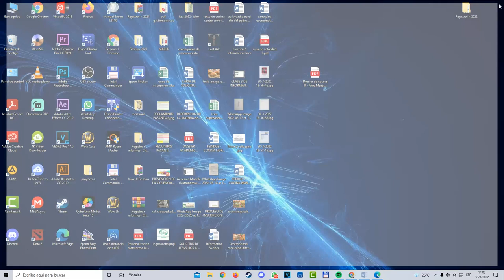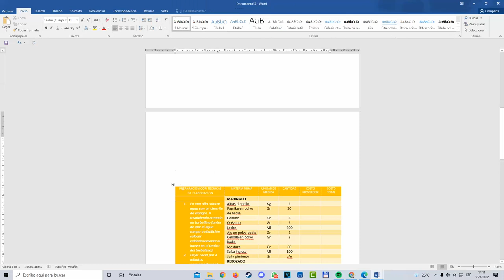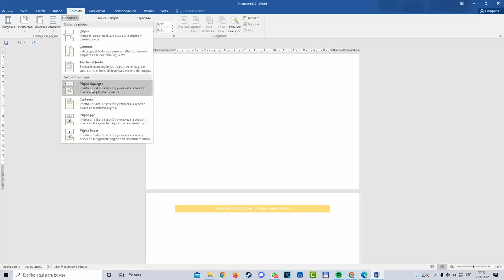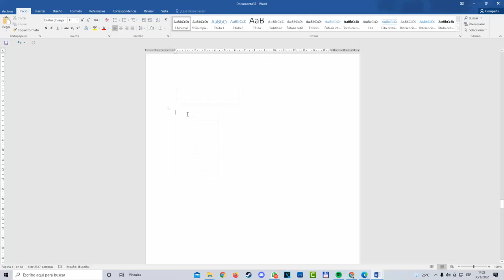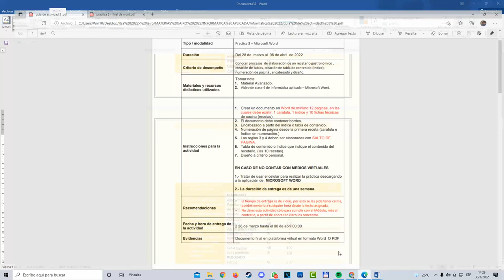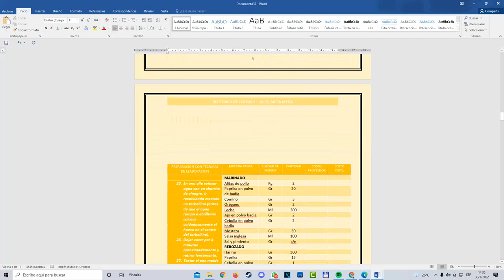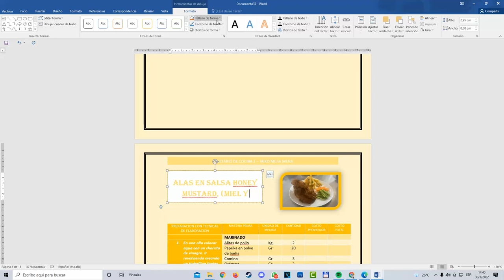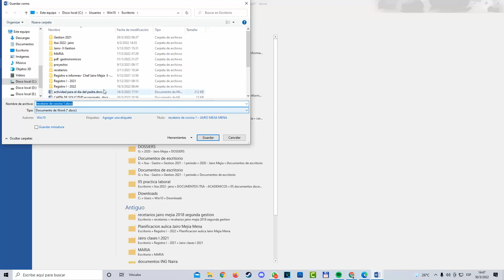Practica 3 de Microsoft Word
Informática Aplicada - Gastronomia
1° semestre
Instituto Tecnológico Sacaba